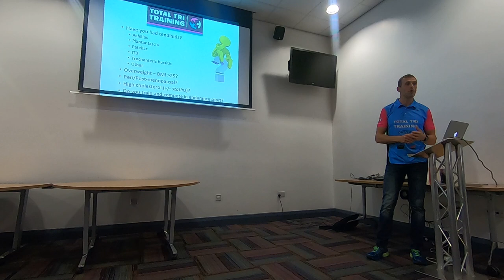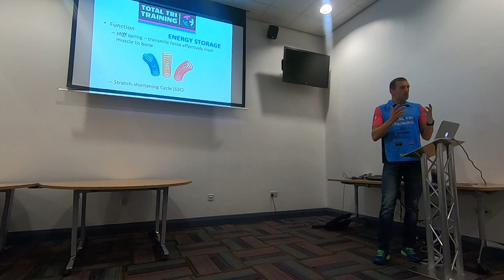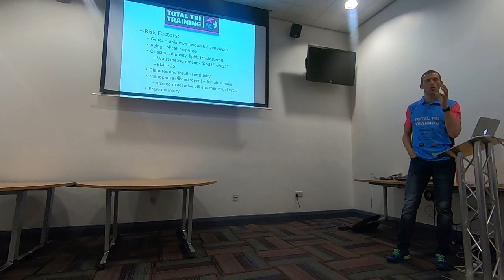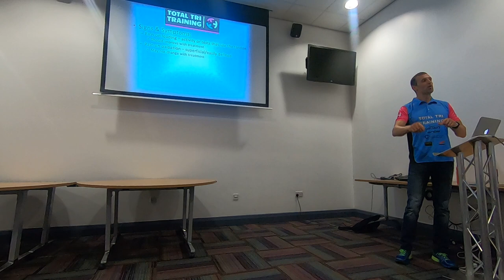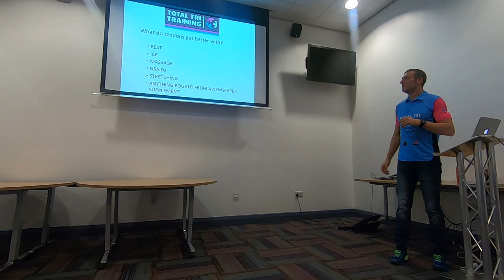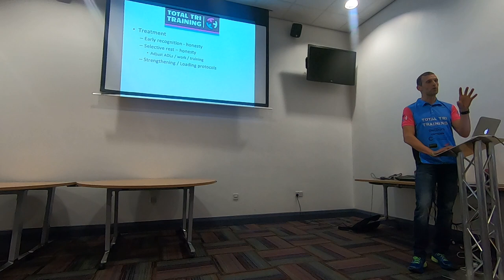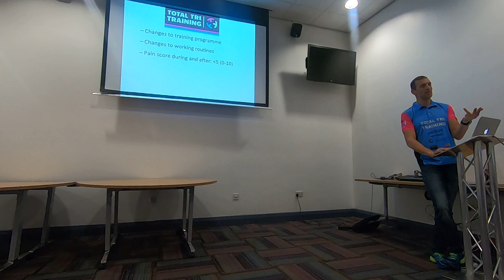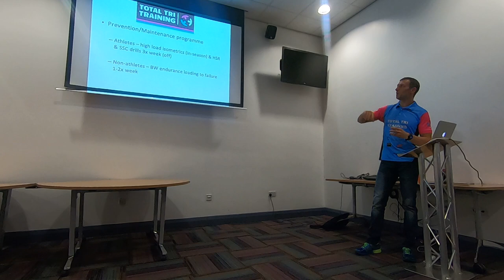Total Tri Training-Lower Limb Injuries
TTT coach and lower limb injury specialist Phil Ellison talks through common issues, diagnosis and treatments for tendon based injury such as Plantar fasciitis.